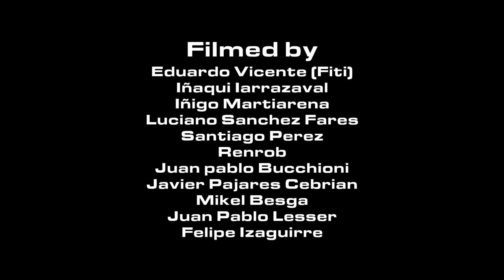Iker Fernandez snowboarding part “AITA” in memory of Fernandez’s Dad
Part recorded by Iker´s friends while shared riding in the last couple of seasons at his local resort Astun Pyrenees, Mammoth California,El Colorado and Corralco in Chile where iker spends seasons working as coach of the Chilean Snowboard team.
Edit by Maku
thank you very much to all !!

Parte grabada por los amigos de Iker mientras compartían riding en las ultimas par de temporadas en su estación local Astun Pirineos, Mammoth California, El Colorado y Corralco en Chile donde Iker pasa temporadas
trabajando como entrenador de el equipo Chileno de Snowboard.